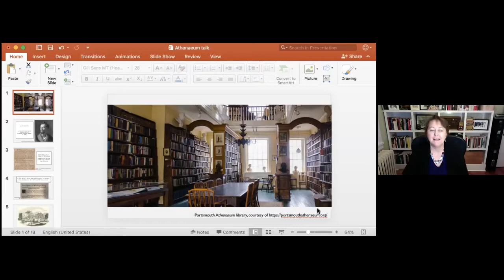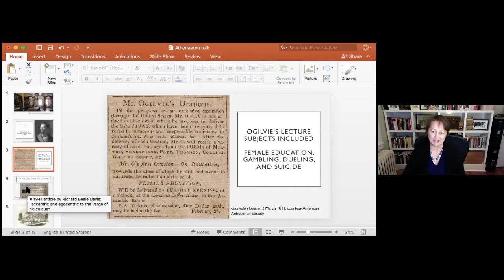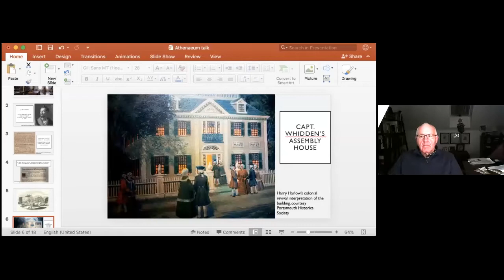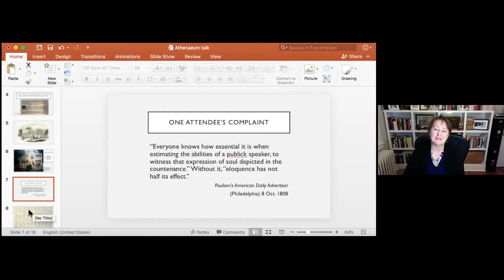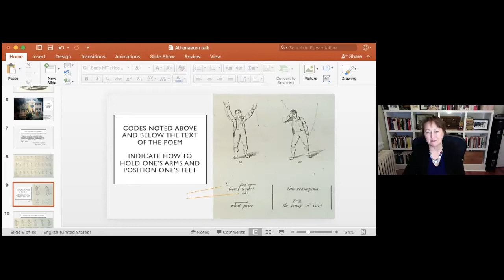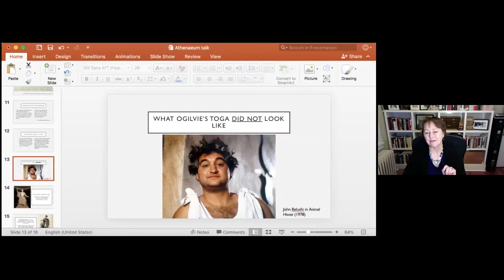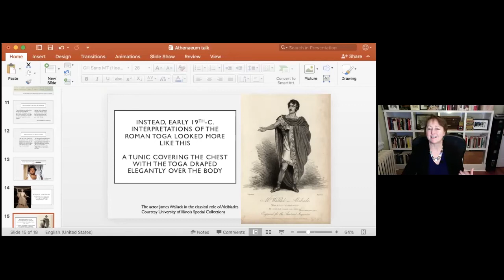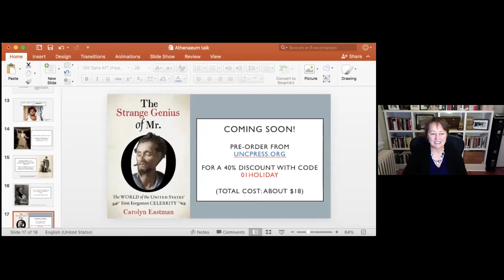Book Talk with Carolyn Eastman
The Portsmouth Athenaeum and the Membership Libraries Group present Carolyn Eastman, associate professor in the History Department at Virginia Commonwealth University, speaking about her new book, "The Strange Genius of Mr. O: The World of the United States' First Forgotten Celebrity."

Intended to reach broader reading audiences than the usual academic book, it tells a new story about the early United States through the career of an extraordinary and eccentric performer, James Ogilvie. His travels throughout those early years of the new republic revealed so much about the incomplete and fractious United States that Strange Genius is just as much a story about the nation's men and women as it was about Ogilvie, who became a household name at a very early point in the 19th century. The narrative takes fascinating and unexpected turns as he destroyed his reputation at one point, regained it a few months later, wound up fighting in the War of 1812, wrote a terrible book,and headed to Great Britain to continue his celebrity performances.

A former Special Collections Librarian at the Portsmouth Athenaeum, Carolyn is also the author of "A Nation of Speechifiers; Making an American Public After the Revolution."

This Zoom program was live on Dec. 9, 2020, and it has been edited.